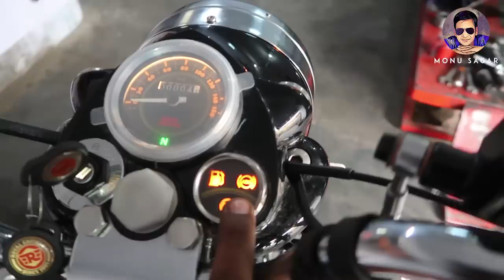Royal Enfield bullet standard abs monu sagar